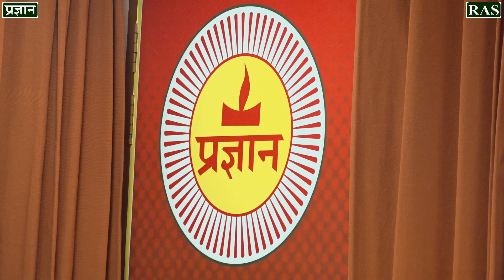#605 | RAS Mock Interview 2021 | कैसे होती है तैयारी | RAS Interview By Best Interview Panel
RAS  Mock Interview 2021 | कैसे होती है तैयारी | RAS Interview By Best Interview Panel | Pragyan RAS Academy is providing a platform for the preparation of RAS interview 2021 in the form of RAS mock interview. It refers to a training program for RAS interview so that candidate will be confident and completely ready for the main day .

🔴 RAS MOCK INTERVIEW VIDEO

🔴  Rajasthan GK Classes [ Lok Nritya ] Complete classes

🔴 Rajasthan Gk classes[Complete Course].